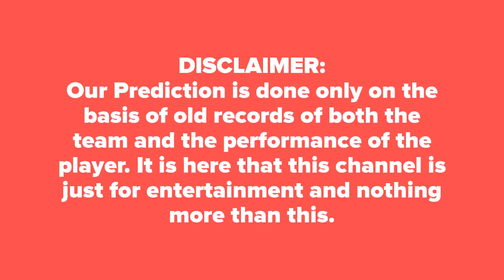Toronto Nationals vs Vancouver Knights, 1st Match | WHO WILL WIN TODAY MATCH आज का मैच कौन जीतेगा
Today Match Prediction & Astrology Ball By Ball, Global T20 Canada, 2018, T20 Blast, 2018 T20 BLAST NATWEST T20 (2018 Vitality Blast T20) Caribbean Premier League, 2018

A 100% SURE Astrology & Match Prediction with Cricket Live Score Global T20 Canada, T20 BLAST NATWEST T20 (2018 Vitality Blast T20)  Tamilnadu Premier League 2018 (TNPL T20)

Global T20 Canada Today Match Vancouver Knights vs Toronto Nationals , 1st Match Who Will Win Vancouver Knights vs Toronto Nationals , 1st Match today match? Today Live Match score & Video Streaming.

Table of Contents today match:
1. Who Will Win Vancouver Knights vs Toronto Nationals , 1st Match Today Match
2. Match Info with updates

The Global T20 Canada is an upcoming Twenty20 (T20) cricket tournament planned to be held in Canada.The first edition of the tournament is scheduled to start in June 2018 with six teams competing.[Each team will feature four local Canadian cricketers in each squad, along with international players.The Toronto Cricket, Skating and Curling Club, Sunnybrook Park and the Maple Leaf Cricket Club in Toronto were named as potential venues to host matches.

The International Cricket Council (ICC) sanctioned the tournament in February 2018, and it will be the first franchise-based T20 league in North America. Justin Trudeau, Canada's Prime Minister, was pleased with the ICC's decision to approve the league.

In May 2018, Cricket Canada announced that the inaugural edition of the tournament would start on 28 June, with the final being held on 15 July 2018.

You can get today match prediction from this great Site for free and this match of Vancouver Knights vs Toronto Nationals , 1st Match on June 28, 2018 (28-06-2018). Today Vancouver Knights vs Toronto Nationals , 1st Match be playing in Canada. These teams have a really good balance with batting and bowling combo of players from all Worlds Crickets Team and both teams are looking very well balanced and very good form in T20 Matches format. Here we are providing cricket match prediction, cricket free predictions, cricket match jackpot tips for today’s crickets matchs  of Vancouver Knights vs Toronto Nationals , 1st Match You will be Get Who Will Win Today Cricket Match, Who Won The Toss of Today Match, Who Will Win Today Vancouver Knights vs Toronto Nationals , 1st Match Match Prediction Of Today Match of Vancouver Knights vs Toronto Nationals , 1st Match and Get today live match score and live video streaming before one ball from TV.